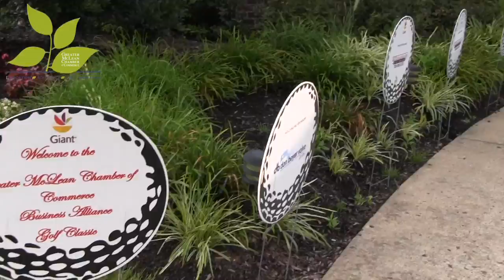Golf Tee Time at Westfields Golf Club in Clifton VA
2016 McLean Chamber of Commerce

Golf Time in Westfields Golf Club Clifton VA
Video Produced by Videomagicshow.com
videos for businesses
Tournament for the McLean Chamber of Commerce